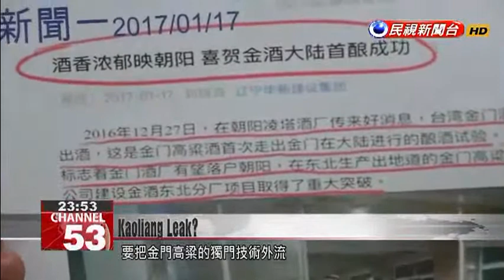Kinmen councilor worried that key tech from county’s cash-cow liquor producer leaked to China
Kinmen''s world famous kaoliang is the main source of revenue for the Kinmen County government, making about $15 billion Taiwan dollars a year. A county councilor found out, however, that people from Kinmen recently went to China to produce the sorghum liquor there on a trial basis. He''s worried that insiders are giving away the company''s trade secrets and selling out the county. Afraid that the special yeast used to make Kinmen kaoliang has been leaked to a rival distiller, a Kinmen County councilor lashed out. Chen Tsang-chiangDPP Kinmen County CouncilorThey say the whole process was being monitored by technicians? How is it being monitored? With cameras, with their eyes, or with their mouths? This is complete nonsense.The councilor wants Kinmen Kaoliang Liquor to explain whether the sending of distiller’s yeast to northeastern China was an inside job to put the company’s proprietary technology in the wrong hands.  Chen Tsang-chiangDPP Kinmen County Councilor1,600 kilos were shipped to breweries in northeastern China for a trial run. Now that those 1,600 kilos have been shipped, there is no way to keep all of our secrets from leaking. The 1,600 kilos of yeast can produce an estimated 3,200 liters of kaoliang. Kinmen Kaoliang Liquor initially said only 60 liters were produced, leading the councilor to wonder if the Chinese breweries might use the remaining yeast to learn how to replicate the Taiwanese kaoliang and eventually undercut it in the market. The company then changed its tune.   Huang Ching-shunKinmen Kaoliang Liquor ChairmanWe brought back 60 liters, 30 liters from each of the two factories so 60 liters in all. But a total of 300 liters were produced.The company insisted that all 1,600 kilos of the yeast sent to northeastern China were used in the trial run to make 300 liters of kaoliang, mainly because the equipment and climate in China led to a lower yield than in Taiwan. It also noted that Kinmen Kaoliang is prohibited by law from setting up a factory in China and said it would not privately set up a joint venture with a firm from across the strait.